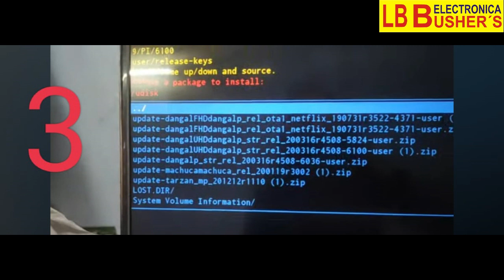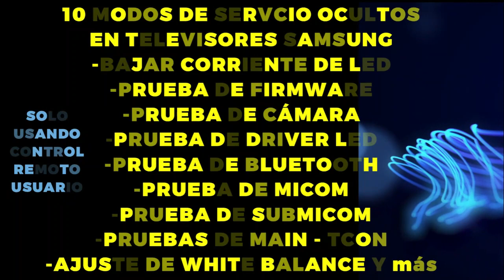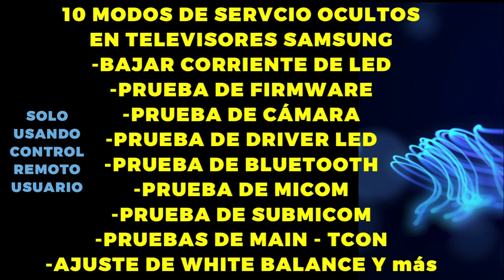Recovery. Método Alterno. Reparación de main board bloqueada en Logo